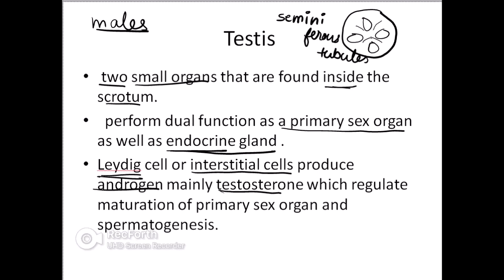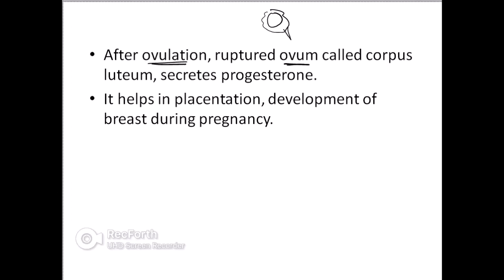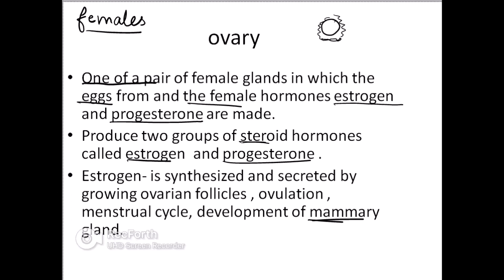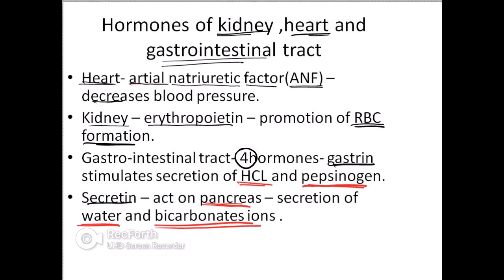TESTIS | OVARY| KIDNEY| HEART |hormones | class-11| NCERT |ch-22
In this video we will learn about testis hormone , ovary hormone , kidney hormones, heart and gastric interstitial tract hormone.
The testes are responsible for making testosterone, the primary male sex hormone, and for producing sperm. Within the testes are coiled masses of tubes called seminiferous tubules.

One of a pair of female glands in which the eggs form and the female hormones estrogen and progesterone are made. These hormones play an important role in female traits, such as breast development, body shape, and body hair. They are also involved in the menstrual cycle, fertility, and pregnancy

THANKYOU
KEEP SMILING